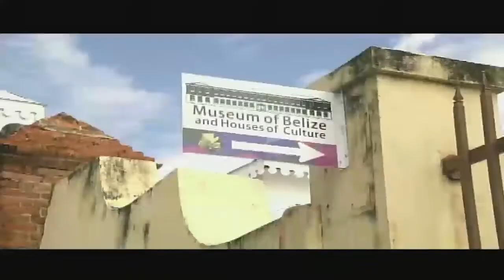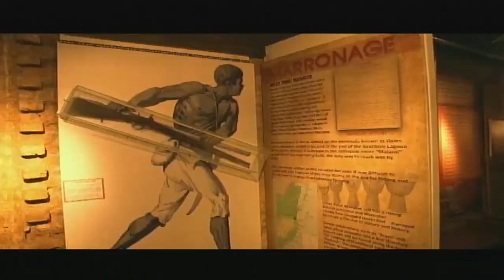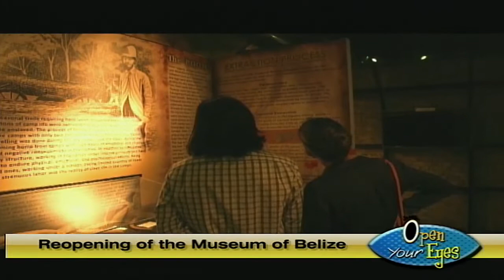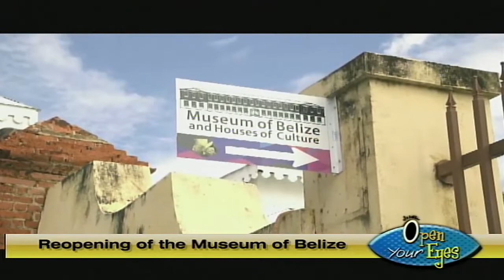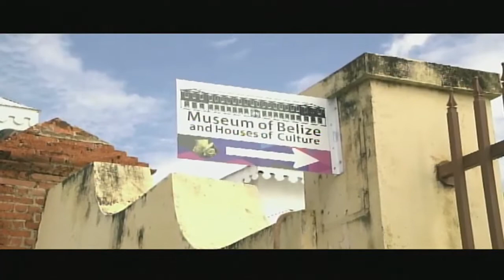Reopening of the Museum of Belize with a new Art Exhibit by Penn Cayetano